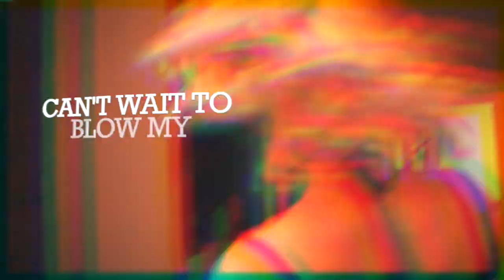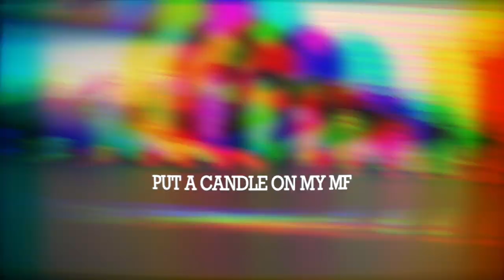VITAMIN D x TWENTY-FOUR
the audio in this video is not owned by me.